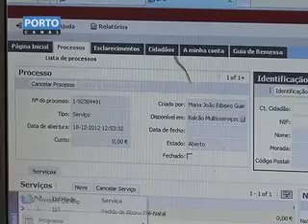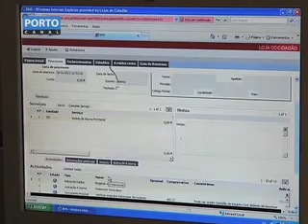Felgueiras Balcao Multiservicos Apoio Social